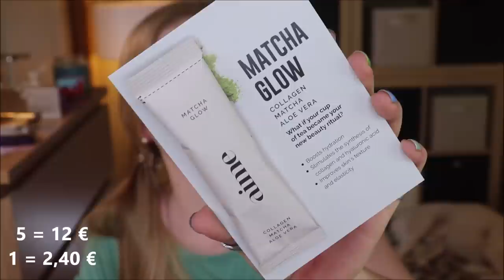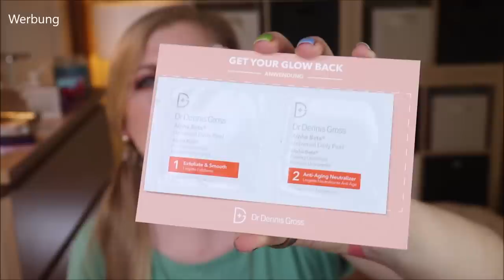NICE! NICHE BEAUTY SUMMER BAG mit über 300 EUR Wert ! + Haul - Goodies für 400 EUR bekommen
NicheBeauty ist ein Onlineshop, wo wir extrem hochpreisige Beauty finden.
Chantecaille , Hourglass und Co. sind dort mit Versand aus DE verfügbar.
Immer mal wieder gibt es dort Goodiebag Aktionen - wie auch dieses Mal.

Ab einem Bestellwert von 150 EUR wird sie automatisch dem Warenkorb hinzu gefügt.

Ob sich die Bag lohnt und sie den versprochenen Wert erreicht, schauen wir uns mal zusammen an.

00:00 Intro
02:00 Chantecaille Blush - Bliss: (I)
03:27 Chantecaille Blush - Laughter: (I)
04:25 Chantecaille Goodies
07:10 it cosmetics Blush: (I,*)
08:30 rms Beauty Hidden Desire Palette: (I)
10:03 rms Goodie
10:35 By Terry Lash-Expert Twist Brush: (I)
12:00 By Terry Lipliner Coral: (I)
13:05 Weitere Goodies
13:30 Goodiebag - wirklich 300 EUR Wert?
24:50 Mein Fazit zur Niche Summer Bag

Liebe Grüße
Claudi